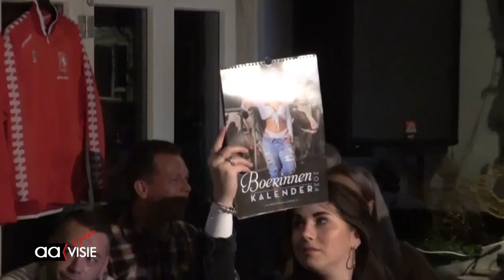Glazen Café 2023: De veiling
Vier dagen lang stond cafe 't Brockie en Bornerbroek helemaal in het teken van het Glazen Café. De grote veiling op zaterdagavond heeft veel geld opgehaald voor voor diverse initiatieven in het dorp.